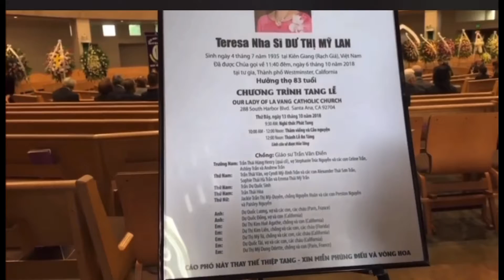Tang lễ Nha Sỹ Dư Thị Mỹ Lan, ngày 13-10-2018 tại nhà thờ LaVang tp Santa Ana, Quận 🍊NamCaLi